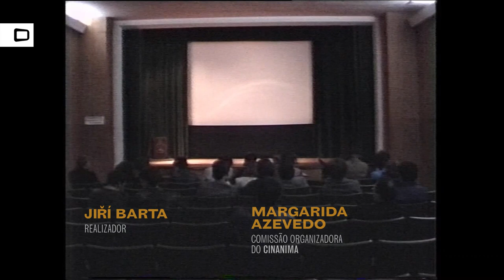Novembro 1987 - Extensão CINANIMA no Cine Clube de Viseu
Extensão do 11º CINANIMA - Festival Internacional de Cinema de Animação de Espinho

Sessões de filmes animados para escolas e uma retrospectiva da obra do realizador checoslovaco Jiří Barta, apresentada por Margarida Azevedo da Comissão Organizadora do CINANIMA.
[18-19 Novembro 1987, no Auditório Calouste Gulbenkian, actual Museu Almeida Moreira]

• Organização: Cine Clube de Viseu e Colectivo de Divulgação Cultural